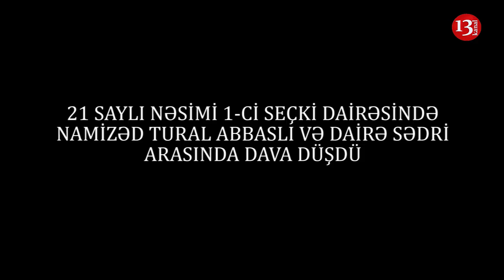21 Saylı Nəsimi 1-ci seçki dairəsində DAVA:"ÇAQQAL SƏNİN BÖYÜYÜNDÜR ŞƏRƏFSİZ"